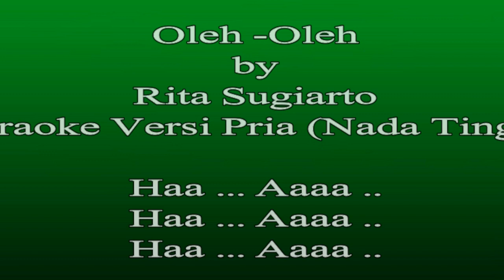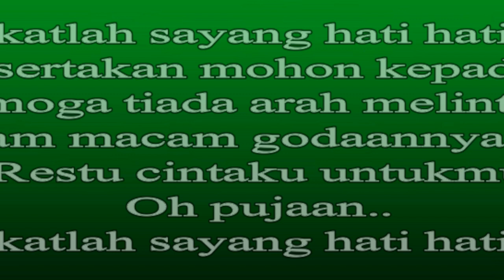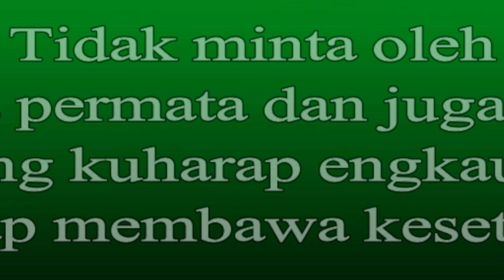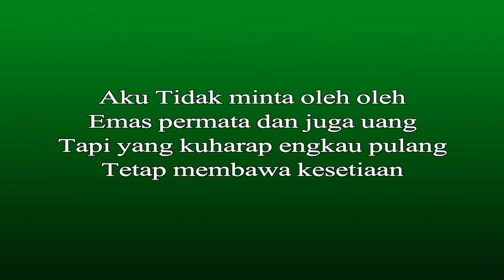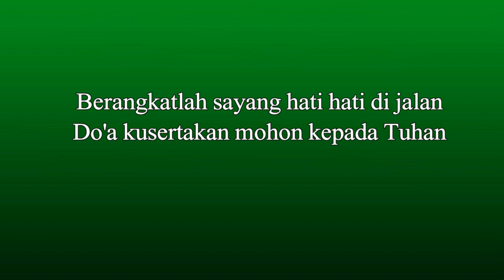Karaoke Oleh - Oleh by Rita S, Karaoke Versi Pria (Nada Tinggi)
Thanks